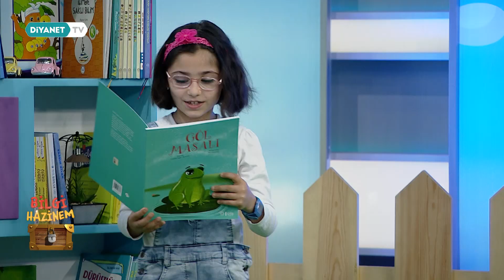Bilgi Hazinem - 23.Bölüm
En güzel kitaplara ulaşıp, içindeki hazineyi bulma yarışıdır; “Bilgi Hazinem''

Bilgi Hazinem Diyanet TV’de.